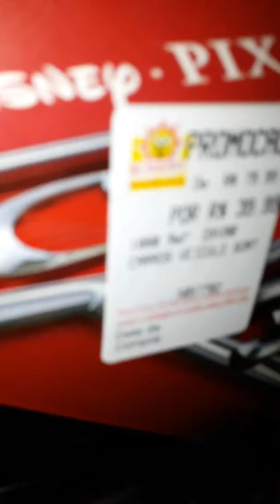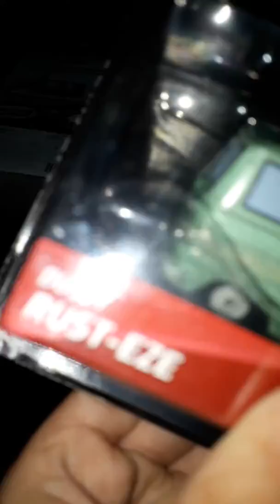Caça ao double pack dusty & rusty rust-ze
Pessoal o video ficou pequeno por que o vídeo só tinha 2 minutos mas vale seu like!